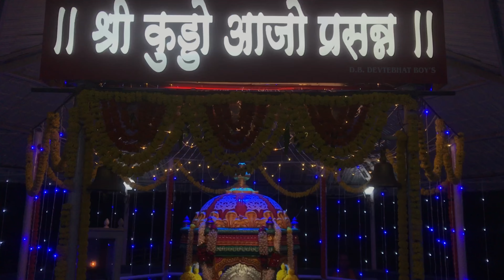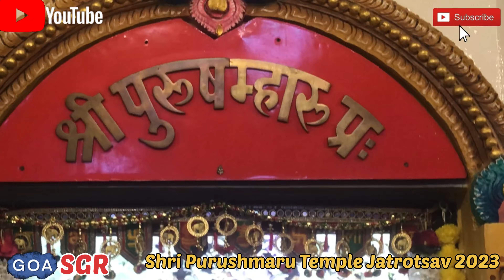Deva Purushmaru Temple 25th Vardapandin Jatrotsav 2023 | Sai Damodar Mandal